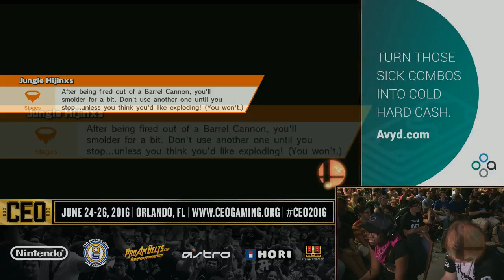CEO 2016 Smash 4 - PG | Trela (Ryu) Vs. Jade (Bowser Jr.) SSB4 - Smash Wii U